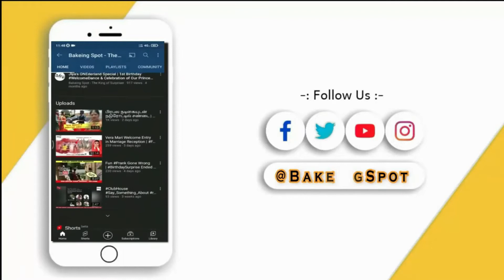#2022 😍TharuMaru Welcome Entry in Marriage Reception in Vellore 😍 | Surprise Partner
We Wishing Very Warm Wishes to Malini Arun  !
Hope the surprise smile life mode started with us...!

With Chocolate'y
Bakeing Spot Team.

Surprise Events & Celebrations starting price from 999/- onwards.
For More Surprise Events & Moments

For Book Your Surprise Events/Moments:-